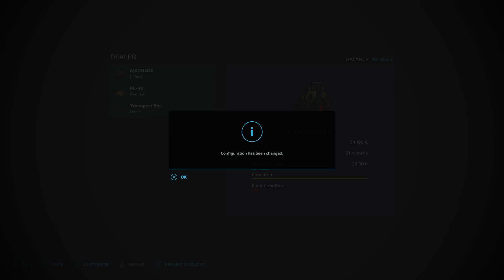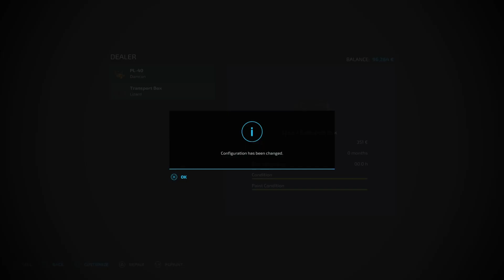One, two, tree! 🚜🏝 - Survival funplay - The another world EP.19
Just a regular day, we place a washing station, harvest is done on one of our new fields.
After that we connect new fields and sow it.
To finish of the day we will plant our "old" yard with trees.